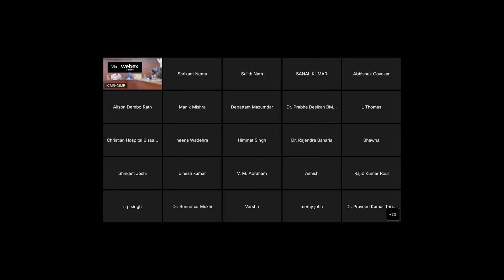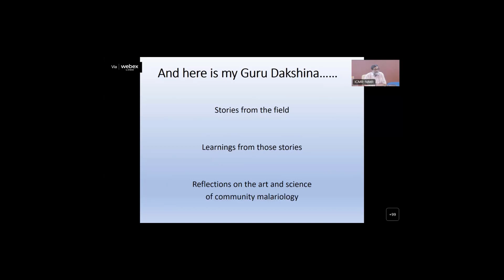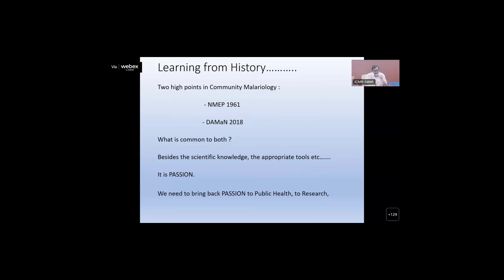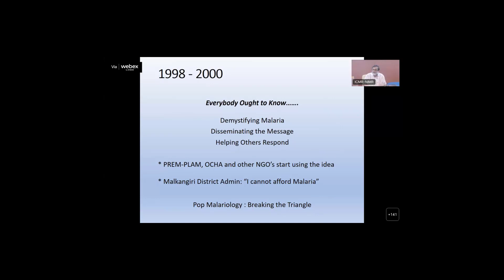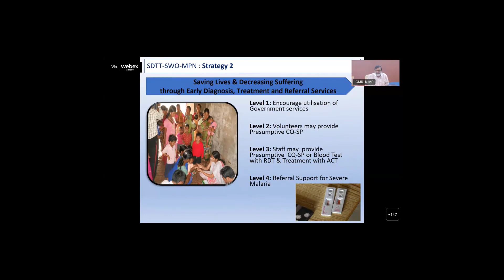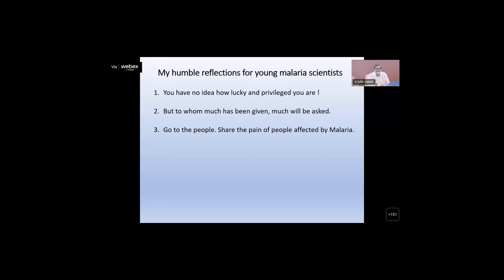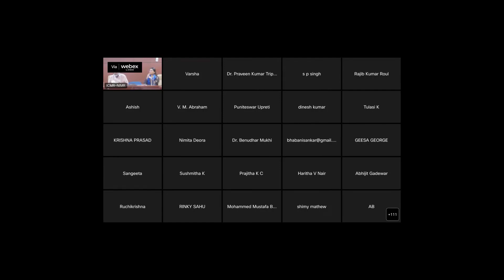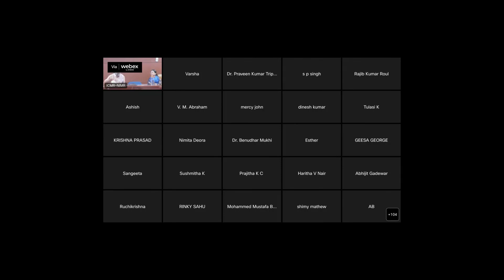Distinguished Lecture by Dr John Oommen, Honorary Consultant, Christian Hospital, Bissamcuttack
Dr Oommen is presently working as an Honorary Consultant at the Christian Hospital in Bissamcuttack (CHB), south Odisha, India. He served at CHB for over 30 years, and retired in October 2022 as Medical Superintendent. His main area of work has been as Team Leader of the Mitra Community Health program of CHB, working with the people of 54 predominantly tribal villages towards the dream of health, education and dignity for all. Since 1995, the Mitra team has been engaged in community malariology, seeking to combat endemic malaria through community based effort, evolving ideas and approaches that have fed into policy and strategies at a wider level. He now looks back on the stories, experiences and lessons learnt.

Lecture Title: "A People's Movement Against Malaria: Stories and Reflections from a 25-Year Journey"

★☆★ WATCH OUR LATEST LECTURE RECORDINGS ★☆★